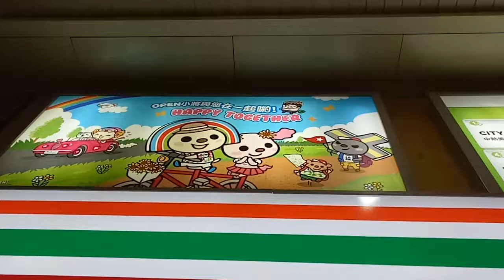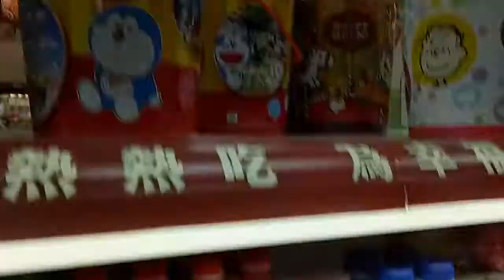高鐵 711 回娘家 過年 除夕 玩具 紅包 年夜飯 交換禮物 壓歲錢